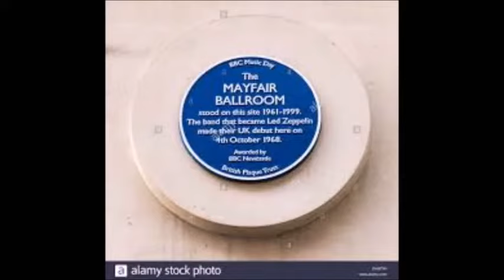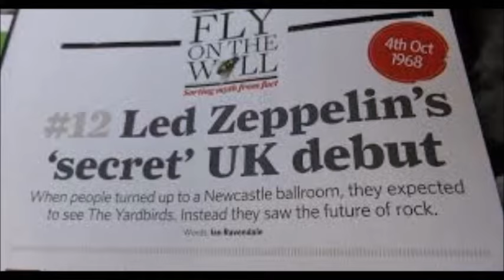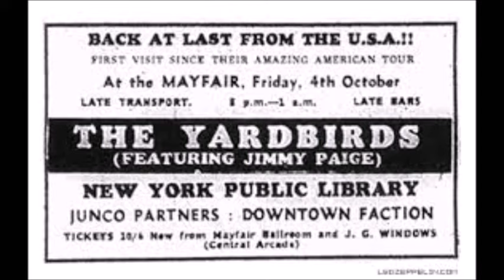Led Zeppelin - First Gig Ever - Mayfair Ballroom - 1968 - Newcastle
Marquee Club London New Yardbirds Yardbirds Led Zeppelin - First Gig Ever - Mayfair Ballroom  - 1968 - Newcastle